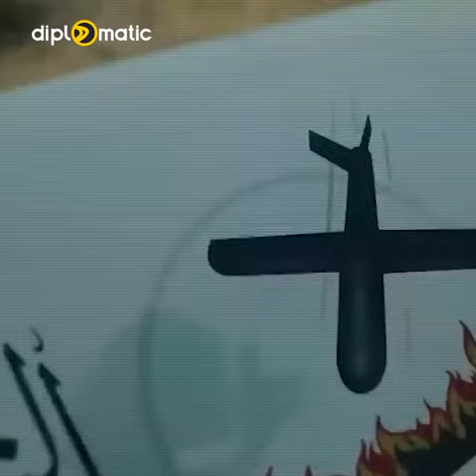ناتانیاهۆ بە ڕاگەیاندنی ”دۆخی جەنگ” دەیەوێت چی بكات؟!